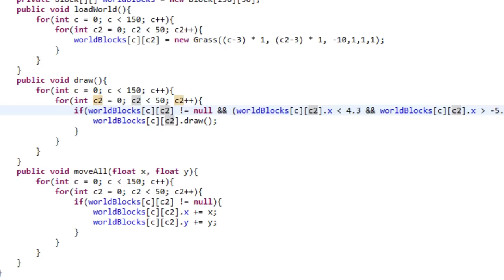15 CHOSES QUE VOUS NE SAVIEZ SÛREMENT PAS SUR MINECRAFT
15 CHOSES QUE VOUS NE SAVIEZ SÛREMENT PAS SUR MINECRAFT

Commandes pour les chevaux:
Squelette: /summon EntityHorse ~ ~ ~ {Type:4}
Zombie: /summon EntityHorse ~ ~ ~ {Type:3}

PARTENAIRES :

7€ de réduction : MinecraftFRCommugamo7